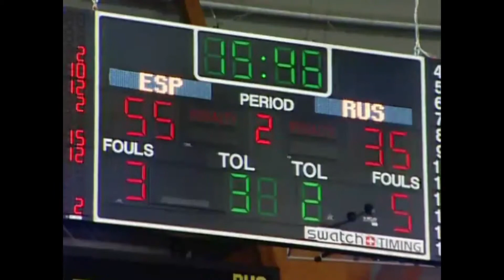Spanish 2000 Paralympics Basketball Team Cheated | Random Things You Need to Know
on
Spreaker.com

check out past Weekend News episodes, never miss another one